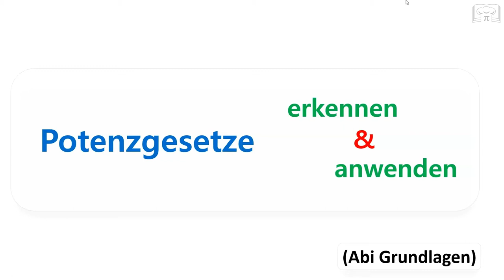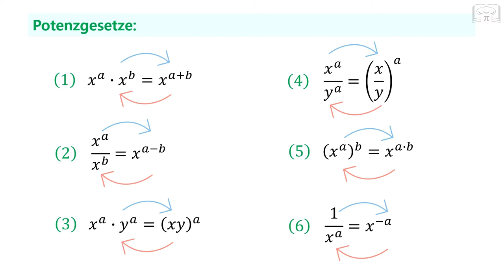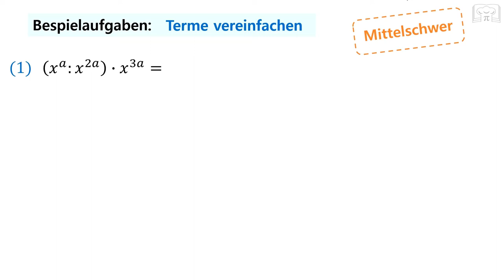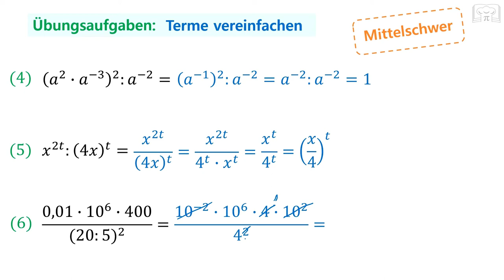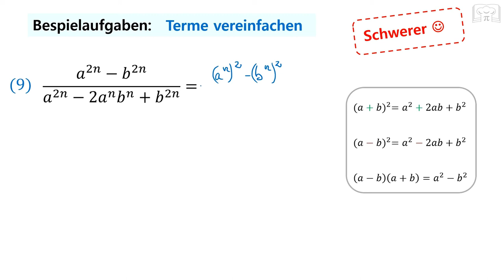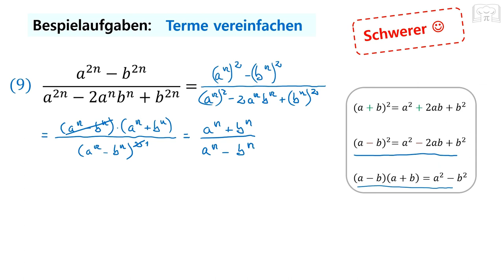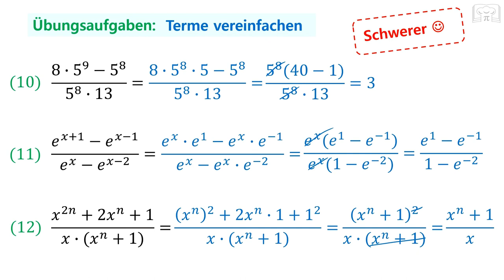Potenzgesetze erkennen & anwenden mit Übungsaufgaben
In diesem Video werden die sechs wichtigsten Potenzgesetze erklärt und veranschaulicht. Dabei werden Beispiele gegeben, um die Anwendung der Gesetze zu verdeutlichen. Zusätzlich werden verschiedene Übungsaufgaben in unterschiedlichen Schwierigkeitsgraden bereitgestellt, damit der Zuschauer sein Verständnis vertiefen und festigen kann. Mit diesem Video werdet ihr in der Lage sein, Potenzgesetze sicher erkennen und anwenden zu können.

00:00 Grundlagen
01:58 Aufgaben: mittelschwer
08:42 Aufgaben: schwer